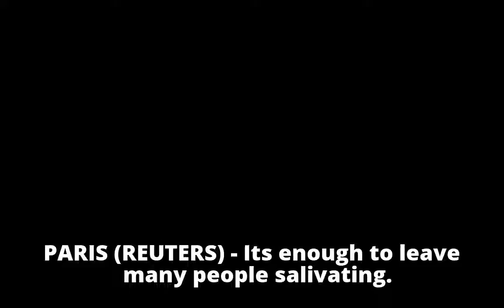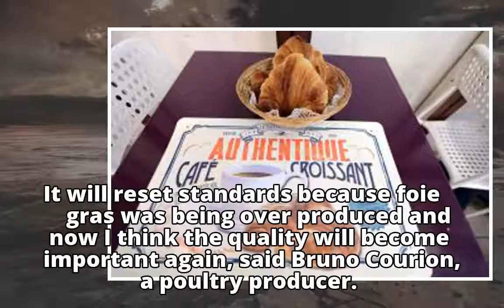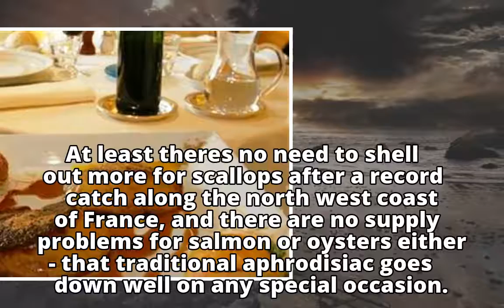High prices for haute cuisine in France this Christmas